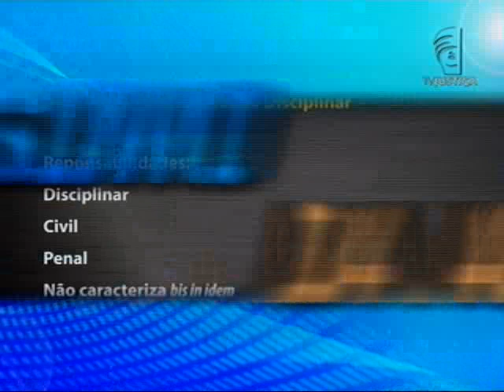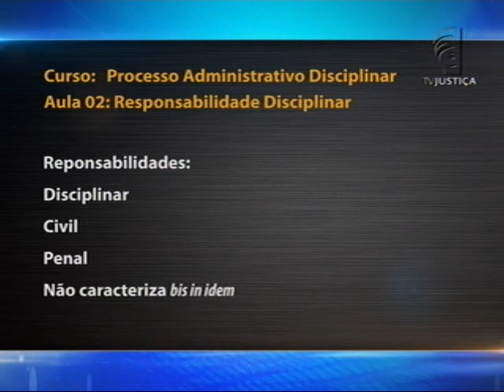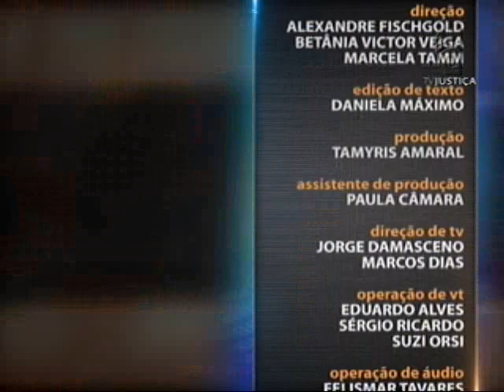Direito Administrativo - Processo Administrativo Disciplinar - aula 2